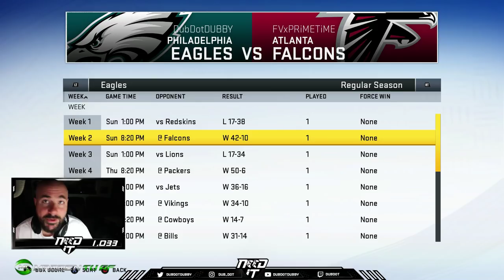Madden 20 - DUBBY CFM - WEEK 8 vs BILLS (UnderratedKING)